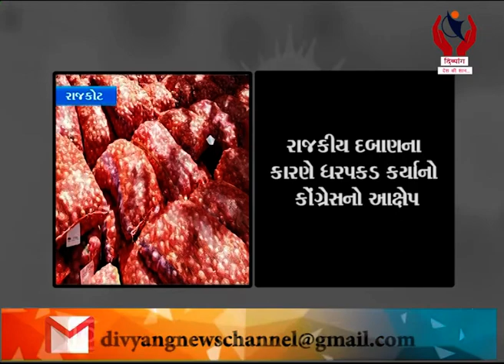Rajkot l રાજકોટના કોંગ્રેંસ કોર્પોરેટરની માલવિયા પોલીસે કરી ધરપકડ l Divyang News